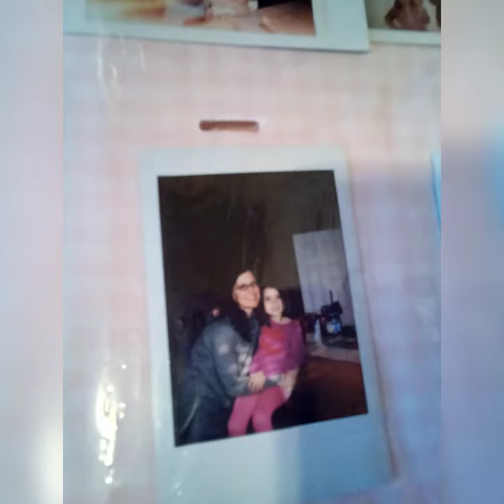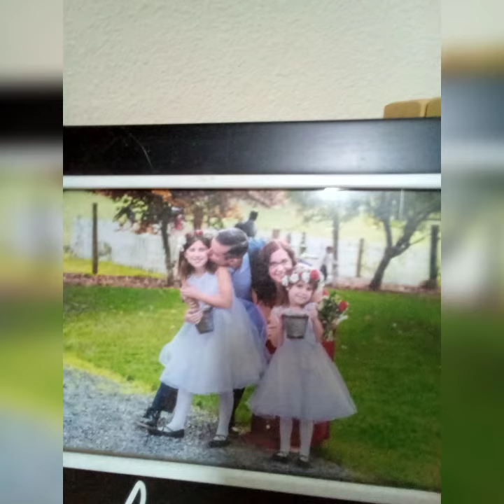People I love